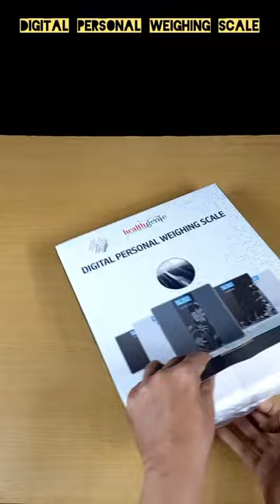Digital Personal Weighing Scale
Healthgenie digital personal weighing scale price 590 Rupees on 27/03/2023 available on Flipkart